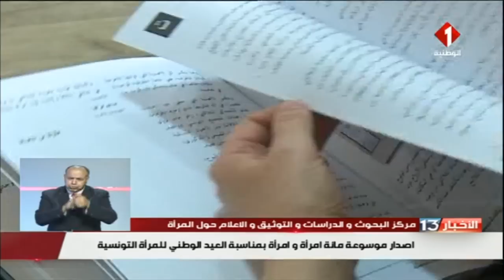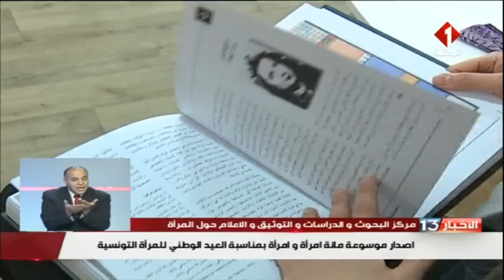نشرة الظهر للأخبار ليوم 13- 08 - 2021